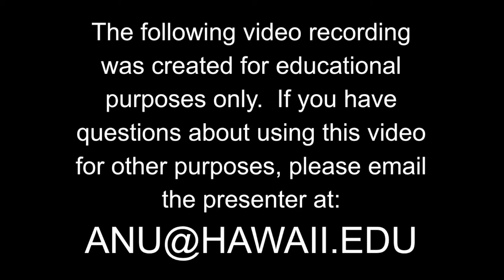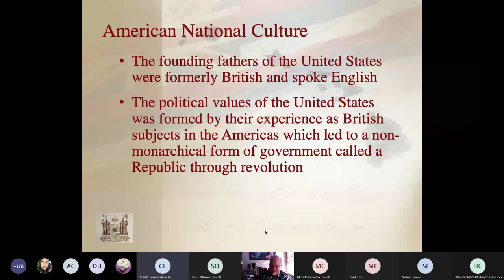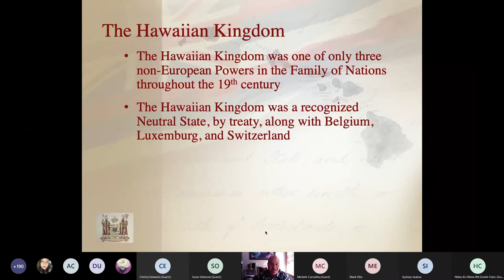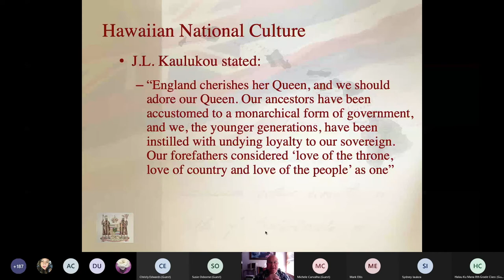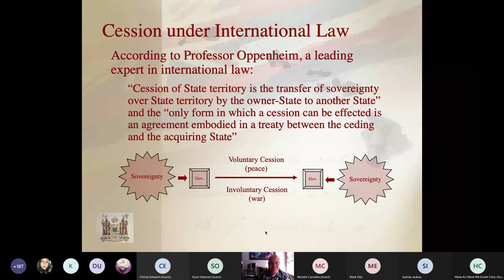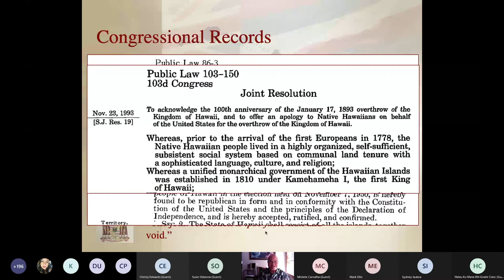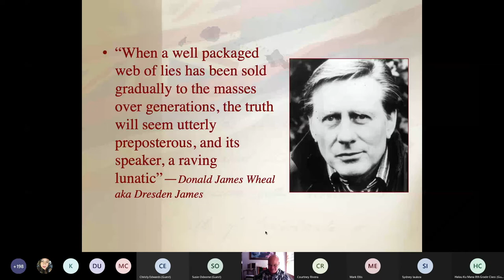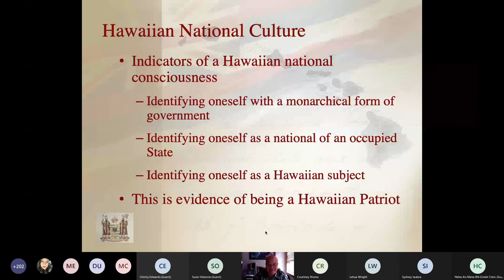1.1 National Consciousness is the Foundation of a Cultural Consciousness.HCBE4All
Presentation Title:
National Consciousness is the Foundation of a Cultural Consciousness (Session 1.1)

Presentation Summary:
From a British Protectorate in 1794 to an Independent State in 1843, the Hawaiian Kingdom’s government was illegally overthrown by U.S. forces in 1893. U.S. President Cleveland, after conducting a presidential investigation into the overthrow, notified the Congress that the Hawaiian government was overthrown by an “act of war” and that the U.S. was responsible. Annexationists in the Congress thwarted Cleveland’s commitment, by a treaty with Queen Lili‘uokalani, to restore the Hawaiian government and Hawai‘i was unilaterally annexed in 1898 during the Spanish-American War after Cleveland left office in order to secure the islands as a military outpost. The year 1906 began the formal process of denationalization throughout all the schools in Hawai‘i that obliterated the national consciousness of the Hawaiian Kingdom in the minds of children. Within three generations, any memory of Hawaiian national consciousness was erased that had a severe impact on how we see culture today.

Presented by:
Keanu Sai, Ph.D.

Organization:
University of Hawai‘i Windward Community College

Additional Information:
This presentation aired on Friday, February 12, 2021 during the "Ka Waiwai No Nā Kūpuna: Treasures From the Ancestors: Hawaiian Culture-Based Education Conference For All" presented by Kamehameha Schools Kealapono Division.

More information regarding this video, its presenters, and other presentations offered during the conference, please visit our conference website portal